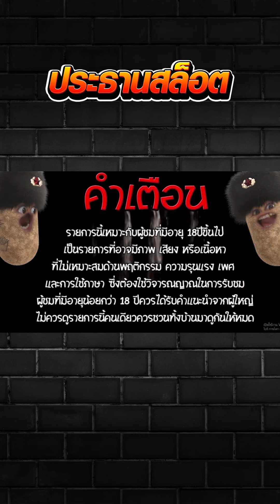เทศกาลหน้ากาก หน้ากากใบล่ะหมื่นนนนน?!! 😱 Mahjong Way สล็อตค่าย PG